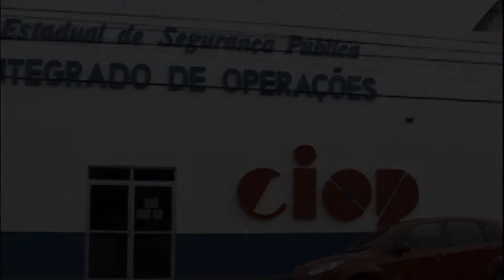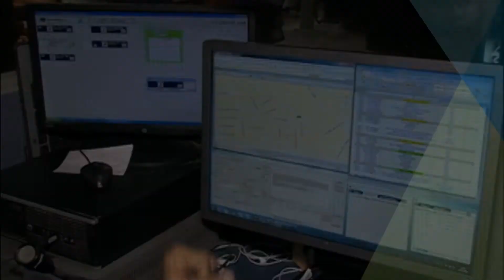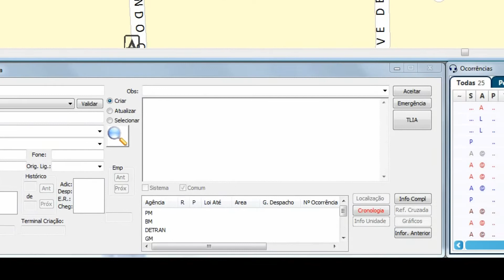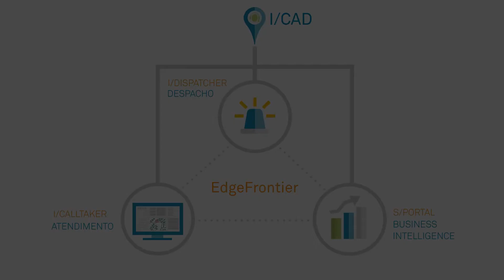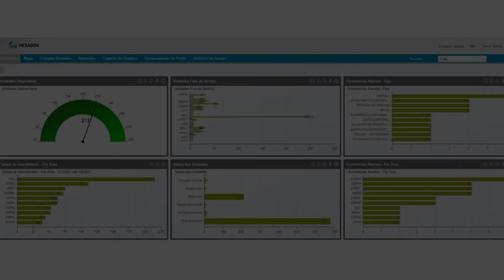Tecnologias da Hexagon apoiam Segurança Pública no Pará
Veja como as tecnologias da Hexagon para atendimento e despacho apoiam o Centro Integrado de Operações do Pará e otimizam a qualidade do serviço prestado a mais de 2 milhões de habitantes.